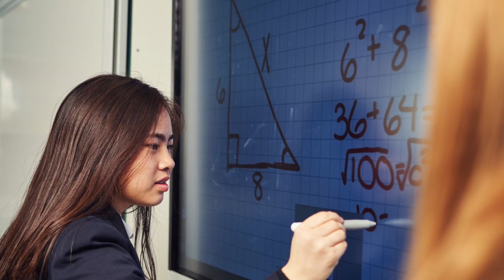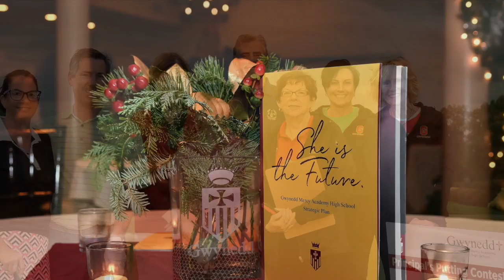She Is The Future Update